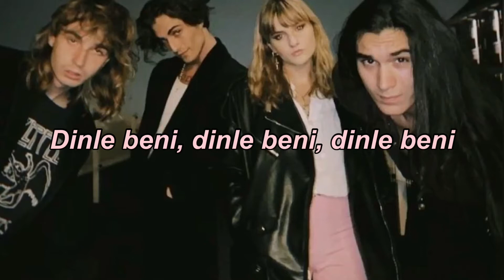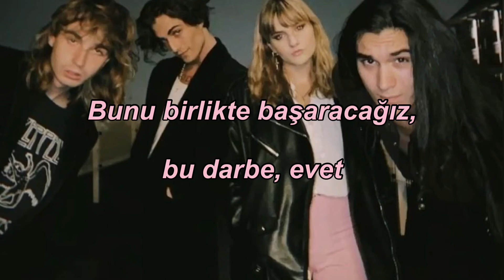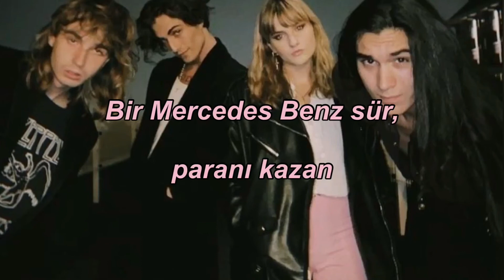Are You Ready? - Maneskin || Türkçe Çeviri